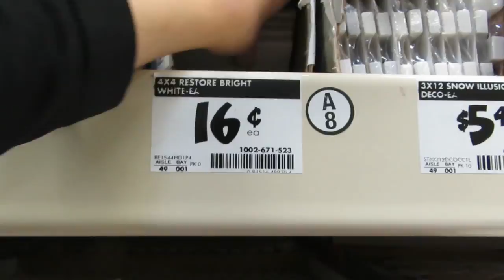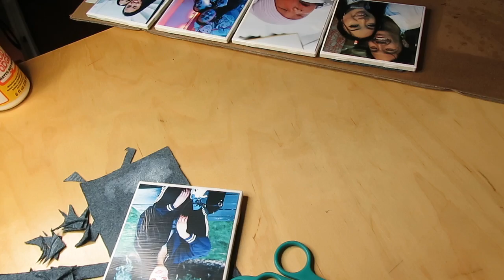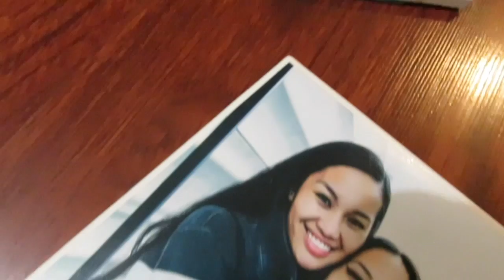INSTAGRAM COASTERS || Feelin' Crafty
Hey guys!
Been feeling crafty lately, so I decided to make these projects with you guys!

xo, Des

DES ||
INSTAGRAM: @_desireejaylyn || @DJNCbeauty